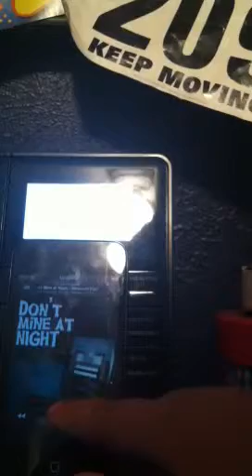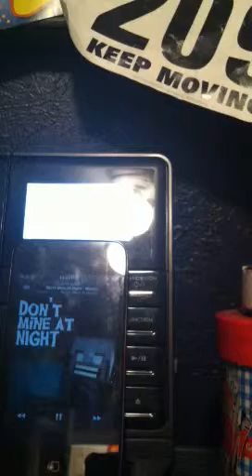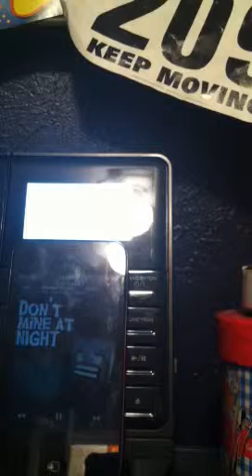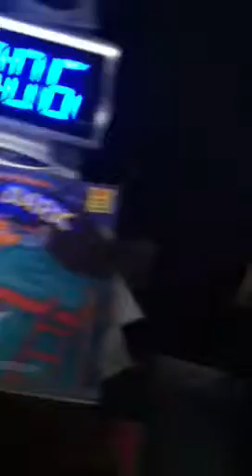Don't mine at night/ mine at night